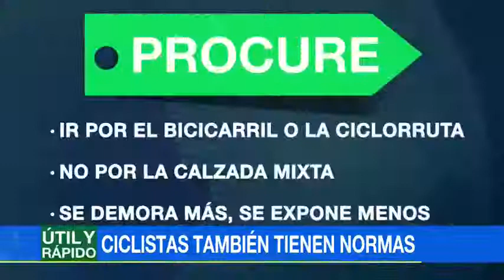Las normas y precauciones que deben seguir los ciclistas a fin de evitar accidentes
Emitido el 20 de Noviembre de 2017. Solo en Bogotá, unos 600 mil habitantes se desplazan cada día en bicicleta. Esto les recomienda la Agencia Nacional de Seguridad Vial.1. Antes de salir de casa revise los frenos de la bicicleta, la cadena, el nivel del aire, la altura y el sillín.2. En su recorrido use siempre implementos de protección, como chaleco, casco, guantes, luces blancas y rojas.3. No haga el recorrido escuchando música con auriculares.4. Procure siempre ir por el bicicarril o la ciclorruta, no por la vía mixta.5. No realice maniobras arriesgadas, mantenga una distancia mínima de 1,5 metros de los carros y saque el brazo cuando requiera hacer un giro.6. Los semáforos en rojo y las señales de tránsito también son para los ciclistas.7. Recuerde que los puentes peatonales debe cruzarlos caminando, no montado la cicla.